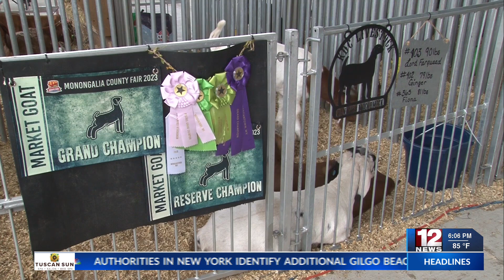Mon County Livestock Auction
Mon County Fair Livestock Auction was held in Mylan Park on Saturday with buyers at the ready.